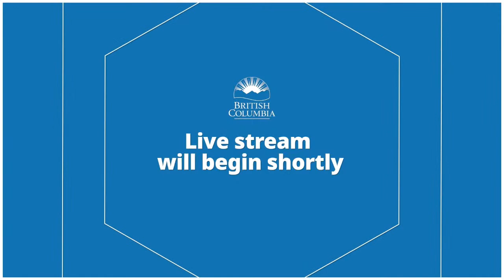Supports for doctors in British Columbia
Join Adrian Dix, Minister of Health, and Dr. Ramneek Dosanjh, president of Doctors of BC, for an update on supports for doctors in British Columbia.